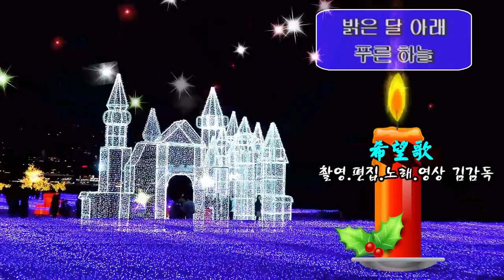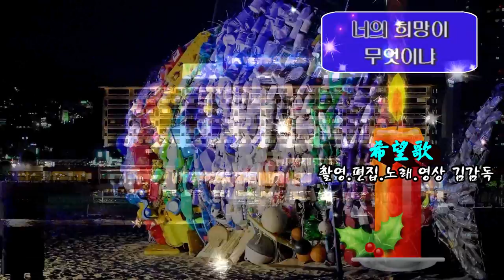희망가/원곡 채규엽/촬영 편집 노래/영상김감독